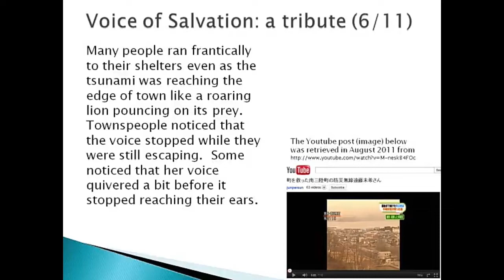Tsunami in Japan - Tsunami Warning Audio - Miki Endo the Minamisanriku Heroin -'Angel Voice'(NHKweb)